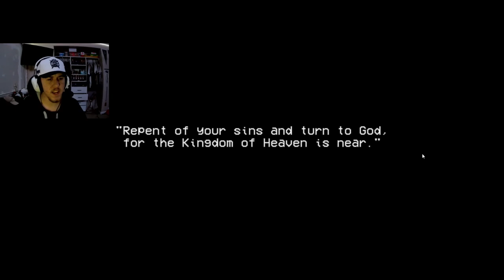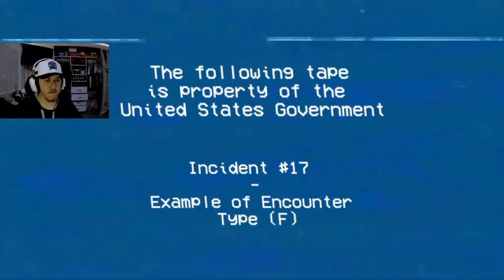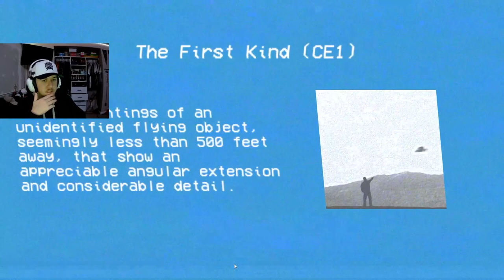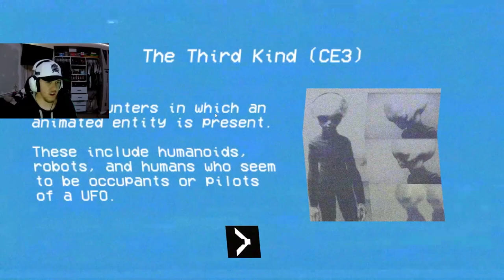I Got Abducted By Aliens - Incident At Grove Lake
I was out on a hike when the aliens came for me!